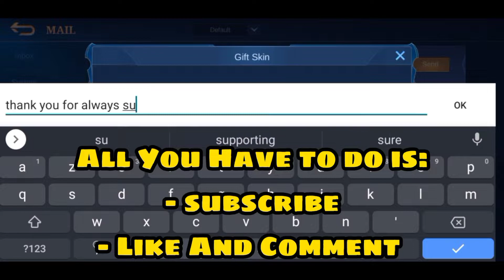100% Unstoppable General Void Alpha [ Alpha best Build 2022 ] BTK Mobazane - Mobile Legends Gameplay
100% Unstoppable General Void Alpha [ Alpha best Build 2022 ] BTK Mobazane - Mobile Legends Gameplay
▬▬▬▬▬▬▬▬▬▬ஜ۩۞۩ஜ▬▬▬▬▬▬▬▬▬▬▬
 ▓▓▓▓▓▒▒▒░░░ PLEASE READ THIS ░░░▒▒▒▓▓▓▓▓
▬▬▬▬▬▬▬▬▬▬▬ஜ۩۞۩ஜ▬▬▬▬▬▬▬▬▬▬▬

mobile legends aulus,
the mobile legends bang bang,
the mobile legends song,
download-an mobile legends,
mobile legends benedetta